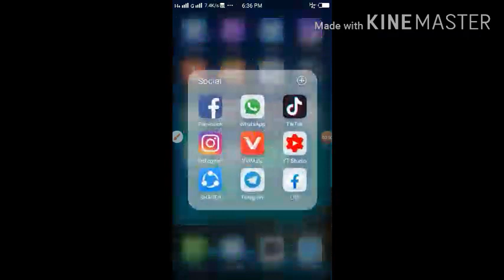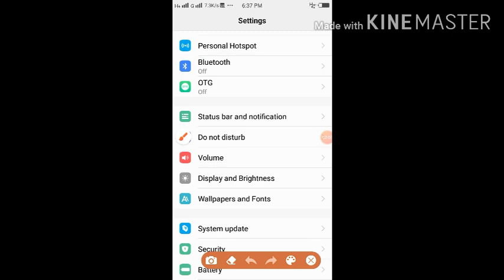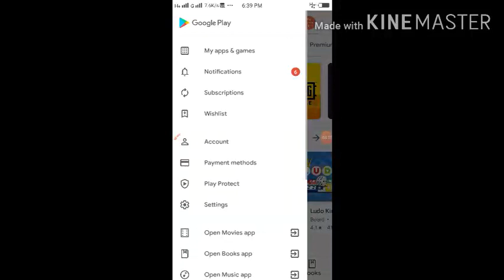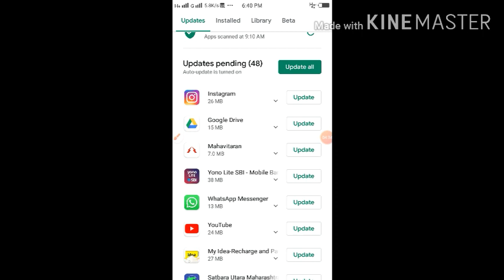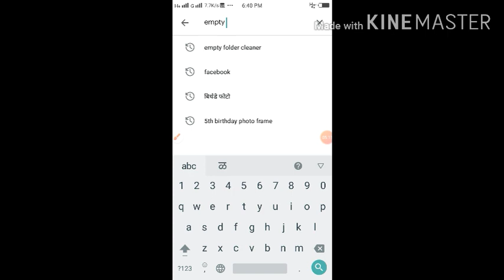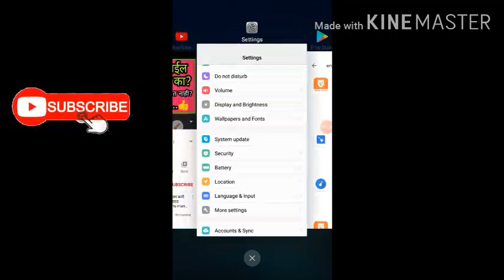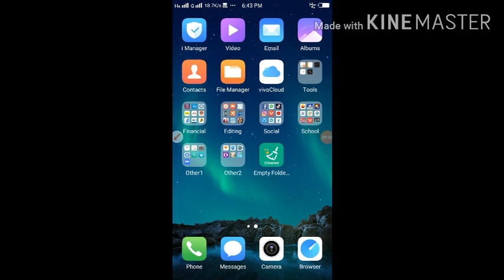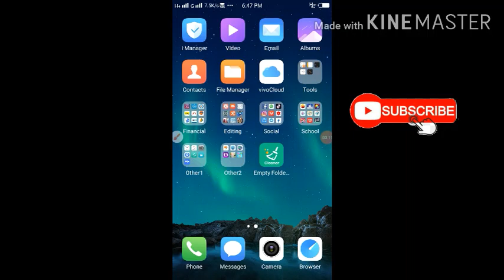Mobile गरम होण्याची कारणे व उपाय ! Mobile Heating Problem solution in Marathi ! Causes and Remedies!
*मोबाईल गरम होण्याची विविध कारणे असतात त्यापैकी काही मुख्य पाच कारणे आणि त्यांचे उपाय मी या Video मध्ये सांगितली आहेत. आपण माझा व्हिडिओ संपूर्ण बघा आणि मोबाईल गरम होण्यापासून वाचवा..!!

► शैक्षणिक App संबंधीत महत्वपूर्ण Video खालीलप्रमाणे -